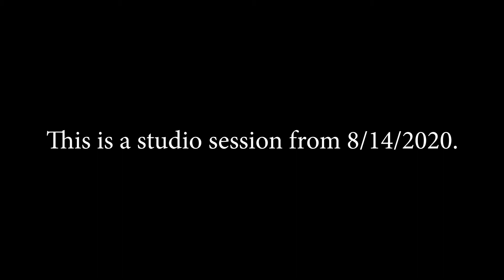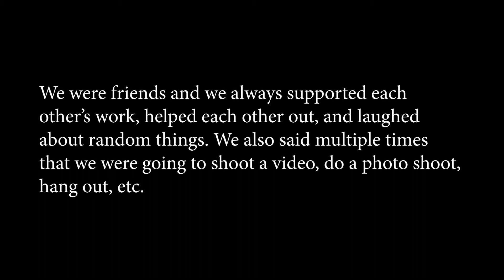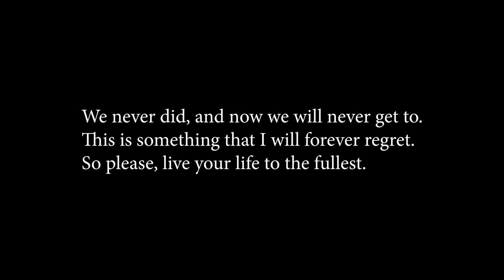One of CLABOINE's Last Studio Sessions | A tribute to Jalen Claboine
This is a studio session from August 14th, 2020 in Winston-Salem, NC that brought together CLABOINE and other artists and producers. Unfortunately, this also happened to be one of Jalen's last studio sessions.
Long live Jalen Mack Claboine, also known as CLABOINE.